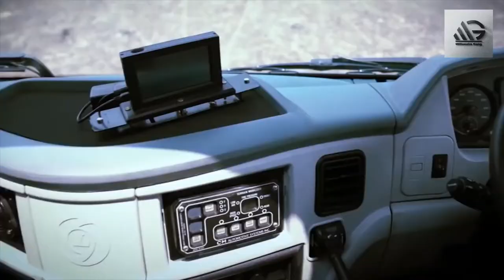Top Most Expensive Millittary Trucks | Top 10 Millittary trucks | top 5 millittary trucks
Hello! Viewers
   This video is about the top 10 most expensive millittary trucks. There are some most expensive millittary trucks. As we know every country spends most of its budget on millittary. So we have shows top 10 most expensive millitory trucks. So please stick to the channel for more info.

2) Like Videos
3) Comment On Videos
4) Share Videos

$100 - $300 each month